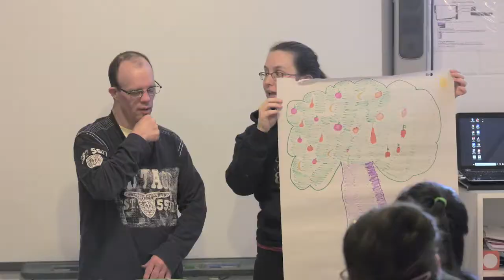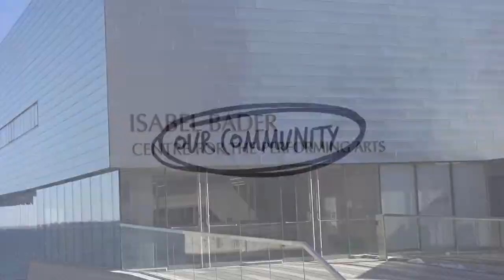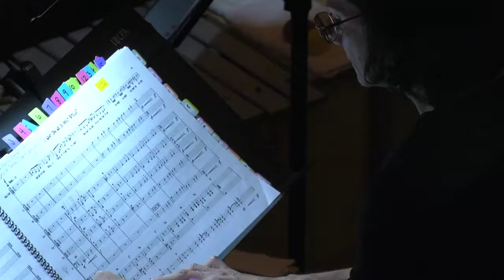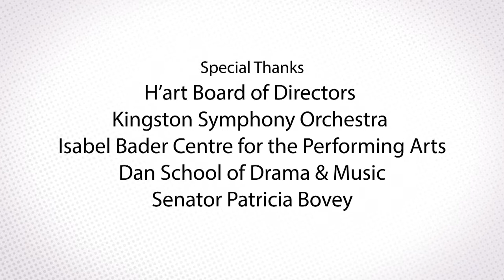Our Community: H'Art Centre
For 20 years, a unique place in Kingston has been providing an outlet for artistic expression for people of all abilities. The H’art Centre celebrated its 20th anniversary by producing an inspiring musical for anyone who believes they have more to give.